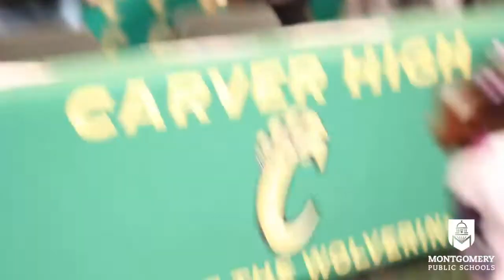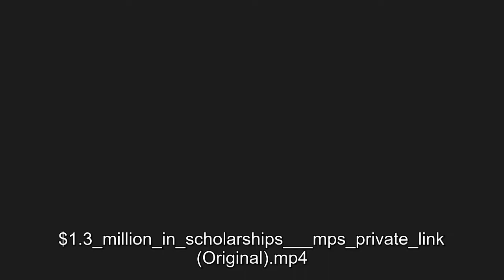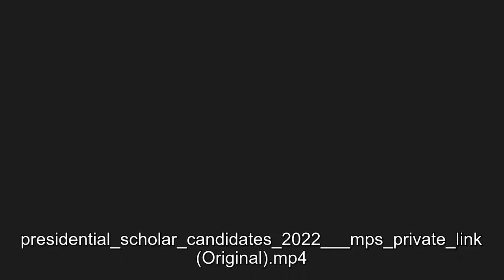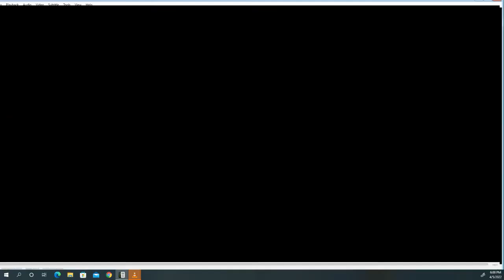Dr. Donald Warren-2022 Superintendent Interview